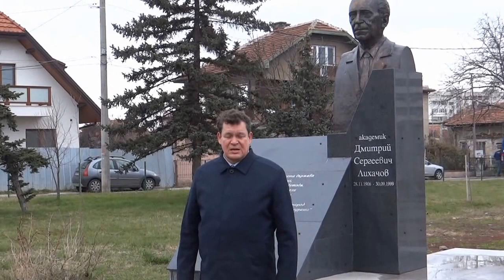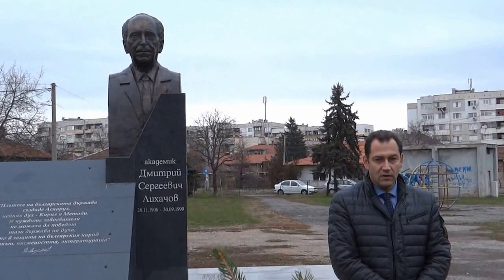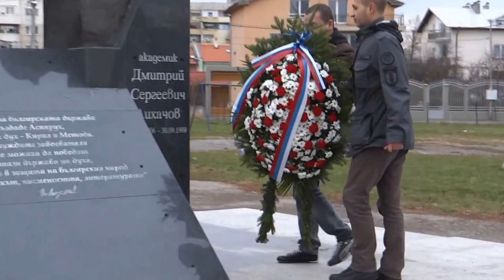Поднасяне на венци пред паметника на акад Лихачов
По случай 110 год от рождението на големия приятел на България